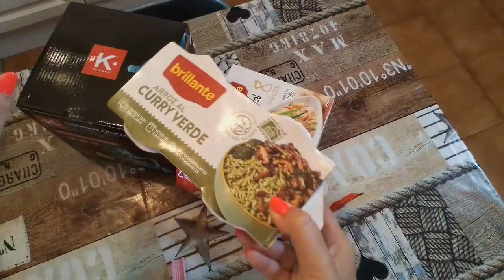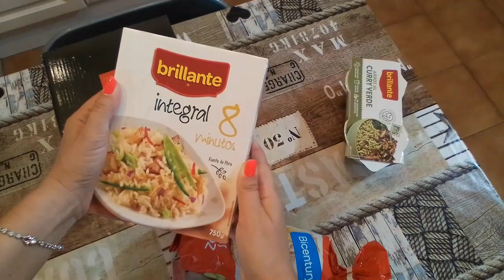Vlog/Svuota la spesa/Vi consiglio qualche prodotto/Ci siamo fatte un regalino per la cucina…